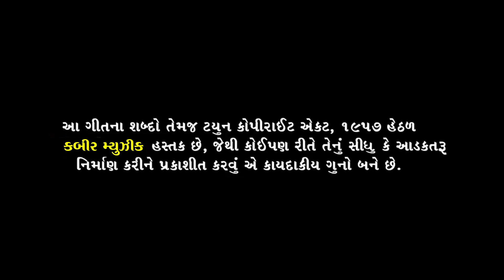ચાંદો ઉગ્યો ચોક માં | CHANDO UGYO CHOK MA | KABIR MUSIC | GUJARATI LOK GEET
Lable - Kabir Music

Cast - Balabhai Vala, Tejal Kalani

Singer - Nirav Raychura, Jyotsana Raychura

Lyrics -  Morari Gondaliya

Dop & Edit - Dharmesh Goti

Makeup -Bharat Tatamiya

Hair - Neeta Panchal

Director - Producer - Ashok Sakariya

Production manger - Balabhai Vala

Special Thanks - Gir Garden Resort, Ankit Patel, Monil Faldu